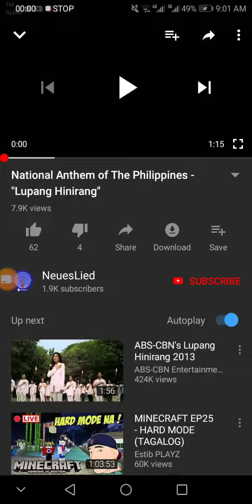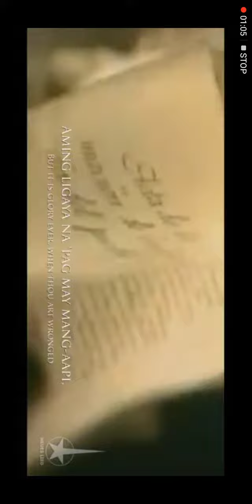National heroes day ating ipagdiwang itong araw na toh